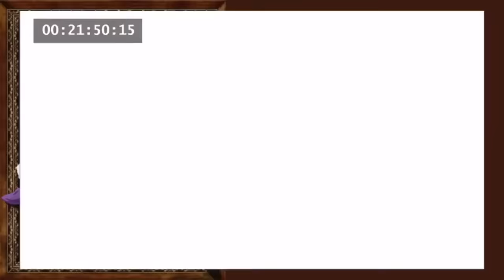sh!t eric vale says on ace attorney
What is my life.

Edit 1/1/2020: Be-lated "thanks for 150k+ views and 13k likes" on a video that in all honestly I just made for myself and a few other people because you can't straight up upload a 3 min long vid on discord :^). Also, happy 2020 even if its no longer 2020 by the time you're watching this (why would ppl still be seeing this anyways???)

Pulled from the AA bloopers